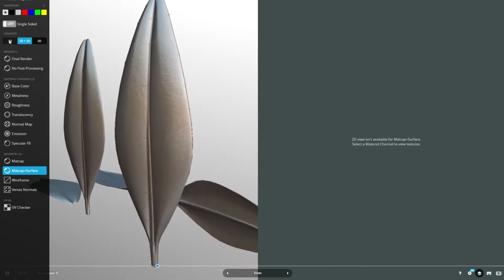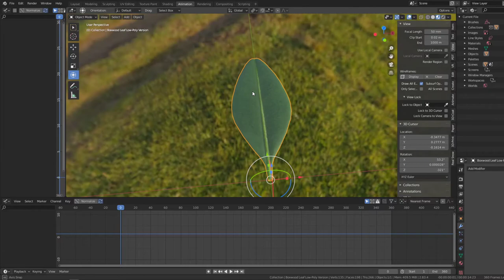Boxwood Leaf (Low Poly Version) - Blender-2.92